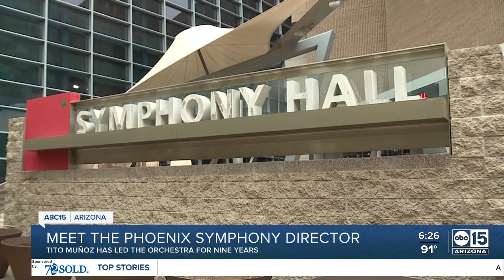Celebrating Hispanic Heritage by spotlighting the lead of the Phoenix Symphony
In mid-October, the sounds of The Phoenix Symphony will echo throughout Symphony Hall. Its conductor, Tito Muñoz, has led the 63-member orchestra for nine years. He didn't see conducting as a profession until high school.

"I'm a violinist and it was a lot of leadership roles that I was seeking out," Muñoz said, "Conducting is kind of like the best leadership role in music."

Conducting has taken Muñoz all over the world, leading symphonies and orchestras in France, the United Kingdom, and Latin America. As a first-generation American of Ecuadorian descent, he says bringing a diverse perspective makes the sound of music even better.